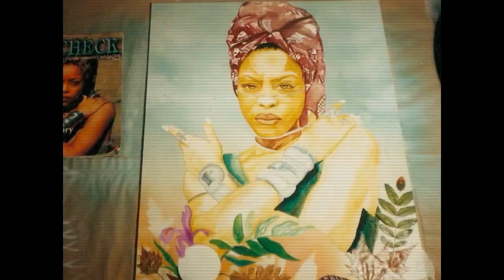Building Cultural Legacies | Leon 'Eklipz' Robinson - Trailer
An interview between artist Leon 'Eklipz' Robinson and Jojo Chintoh for the Building Cultural Legacies project, 2019.

Directed by Christopher McLeod

Hamilton Black Film Festival:
May 25-30, 2022 (Virtual)

May 26-27, 2022 (In-person)
Westdale Theater: 1014 King St. W., Hamilton, ON L8S 1L4